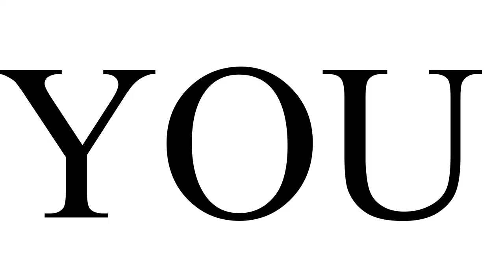【國高中】20220806-寶光崇正國高中身心靈健康體驗營第4期回顧影片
本影片由 崇正攝影組拍攝 與 王逸倫前賢製作